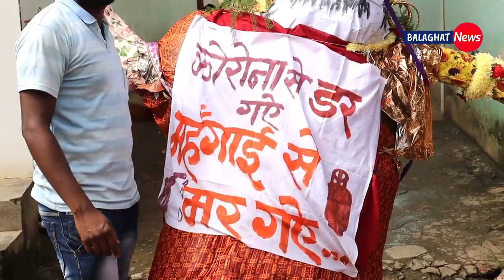Balaghat News/ बालाघाट में नारबोद पर्व: कोरोना से डर गए तो महंगाई से मर गए...